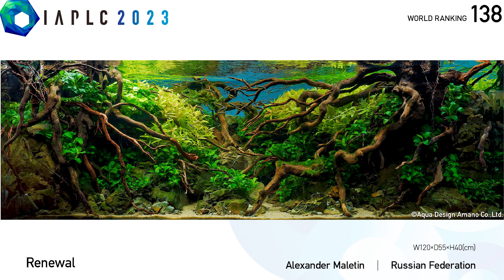139 Bể Thủy Sinh đẹp nhất Thế Giới !!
Mình thích hồ 133 nhất, còn các bạn thích bể thứ hạng bao nhiêu? Hãy bình luận cho mọi người biết nhé!